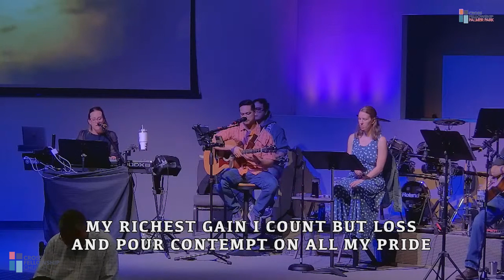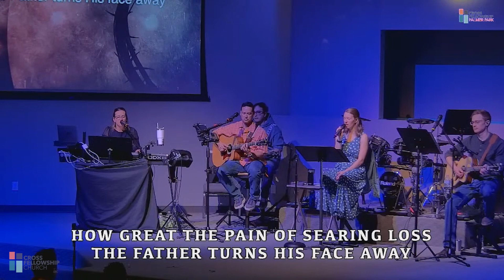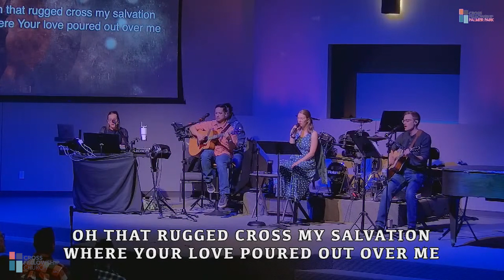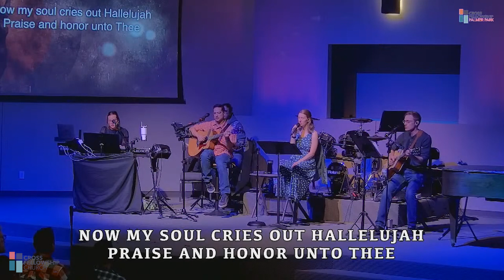How to Kill a King - October 27, 2024 - Bill Gandy & Roberto Sanchez